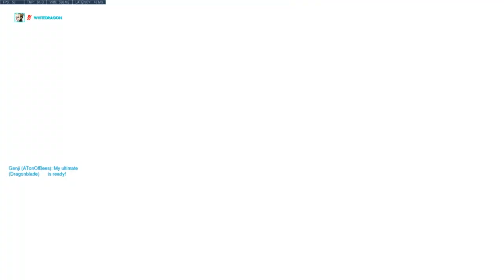When Yong plays support [Competitive Season 10] | Overwatch Episode #347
Thank you everyone for watching this video I hope you enjoyed it if not be sure to give feedback! I will do my best to answer every single comment I get. I create two videos a day so don't be shy I don't bite!

Endscreen Card created by me
Song ► The End Of The Beginning - Alter Natives

I have a discord community I am building up don't be too afraid to join it guys!